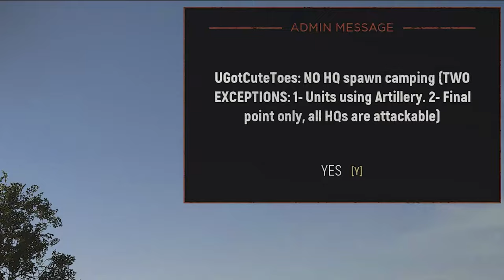Hell Let Loose - These are Teams you get when playing until 2 AM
My PC setup:
Ryzen 5800x3D
RTX 3080ti
64gb RAM